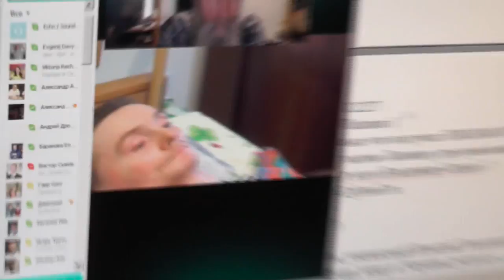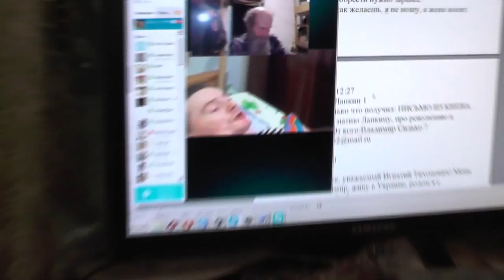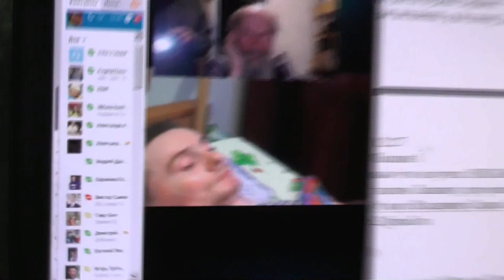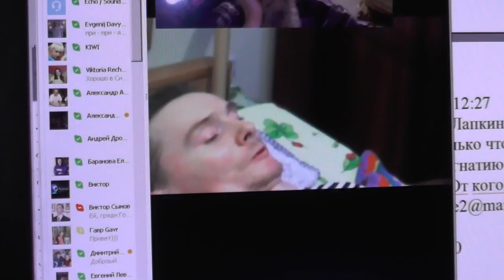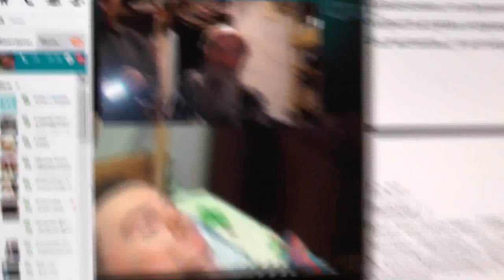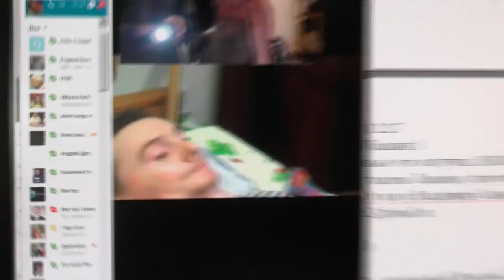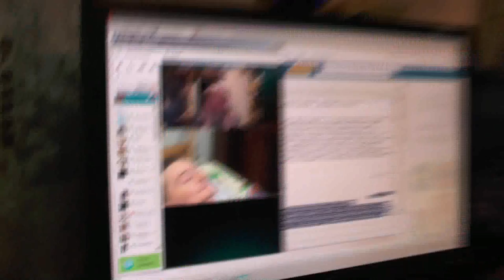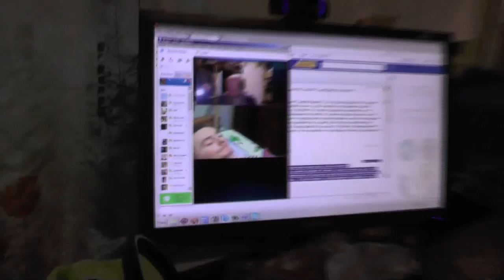Как бы мне издать 4 книги «Проповеди в стихах», по 800 стр. 20. 03. 2014 Игнатий Лапкин